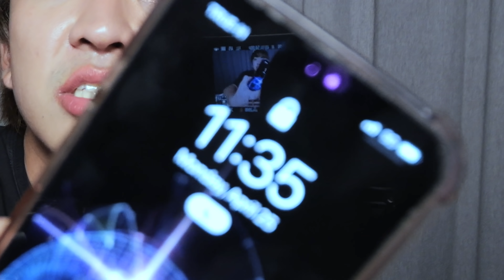ข้าวเหนียวมะม่วงที่หรูและแพงที่สุดในโลกครับ...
สวัสดีครับผมชื่อคิวเท ชิม ครับเป็นคนเกาหลีครับถ้าใครชอบคลิปนี้กรุณากดไลค์ กดแชร์และกดติดตามเพื่อดู
วีดี โอต่อไปของผมด้วยครับ (คิวเท โอ็ปป้า)